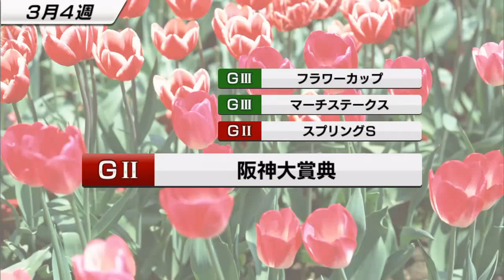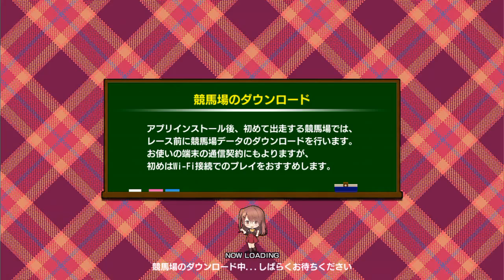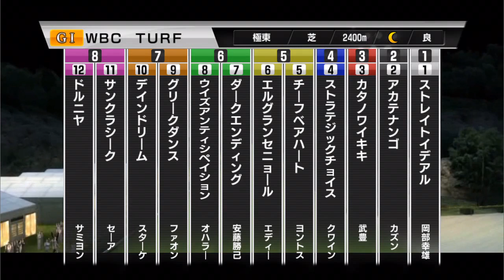【スタポケ #6-8】WBC初優勝！【競馬ゲーム：スターホースポケット】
WBCターフに挑戦！　見事に優勝！

【#6 キングカメハメハ産駒。3代目配合牝馬】
【#6-7】天皇賞秋でゼンノロブロイ、ハーツクライに挑む。さらに香港カップへ：
【#6-9】宝塚記念3連覇を賭け、ディープインパクトに挑む！イベントガチャもあるよ：